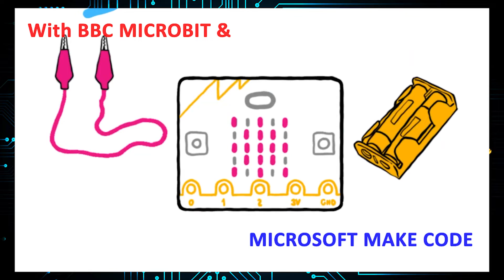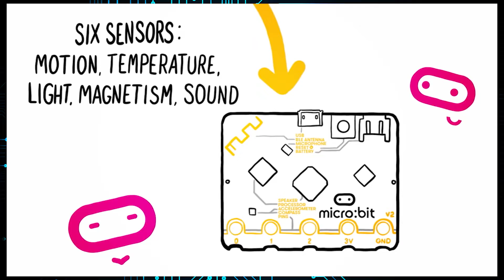DMA Tech Day 2022